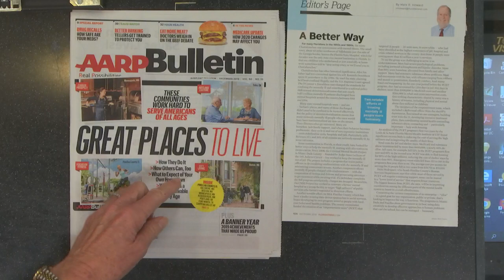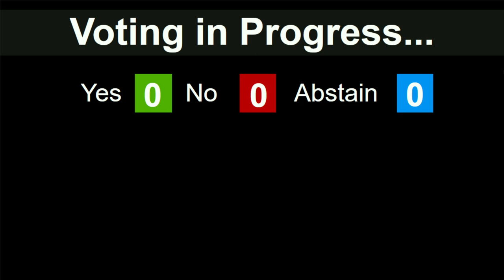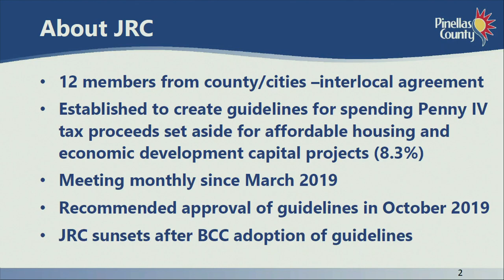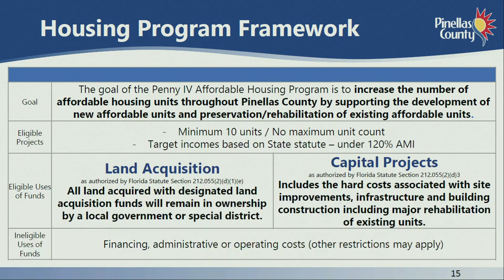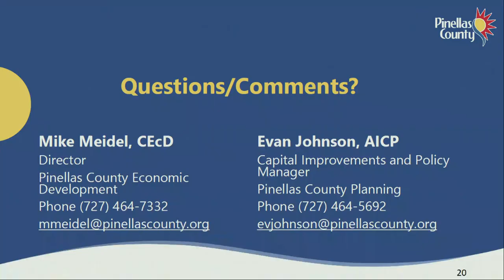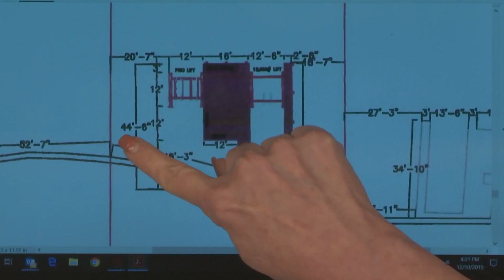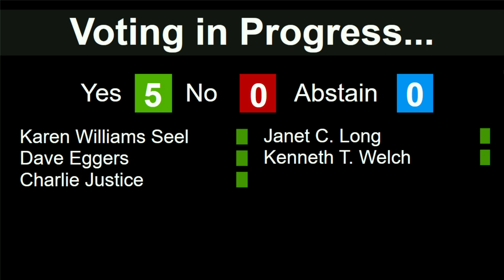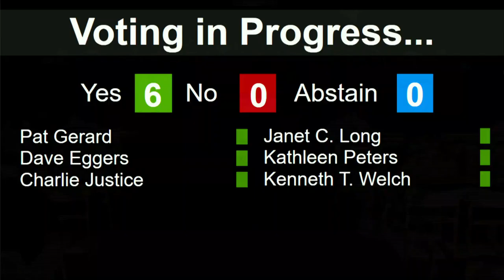BCC Regular Meeting - 12/10/19